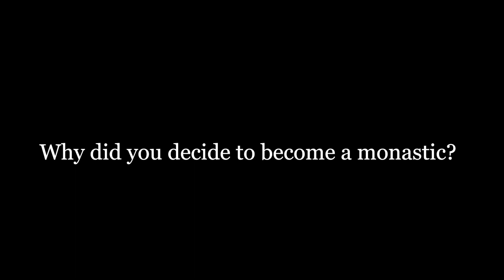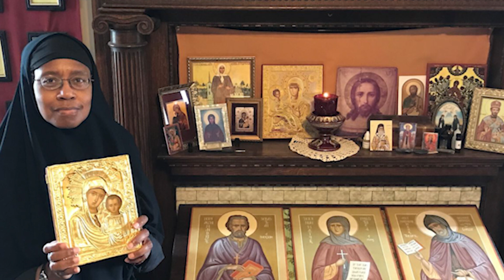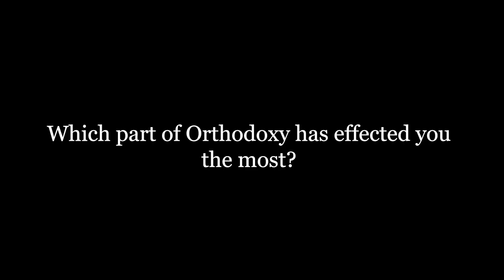Christ, Our Balm in Gilead - An interview with Mother Katherine Weston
Mother Katherine Weston, Abbess of the St. Xenia Monastery in Indianapolis, Indiana tells to us about her journey to Orthodoxy, the importance of Africa to early Christianity, and the integration of African-American culture into Orthodoxy.